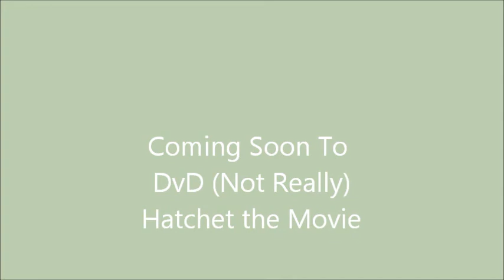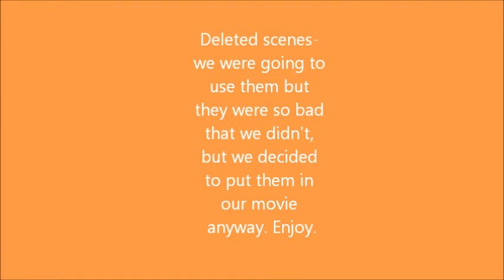Madi Hatchet Movie 6Strattmann